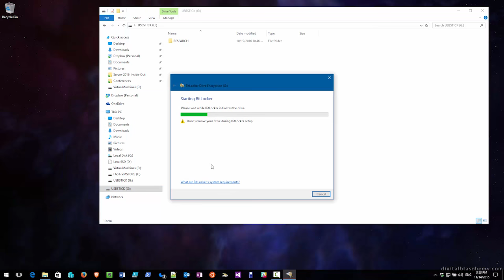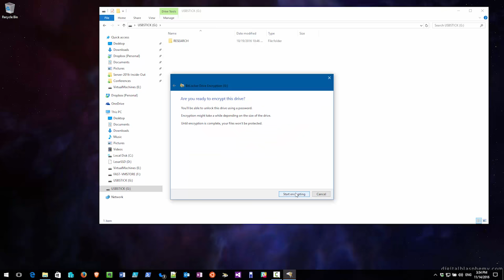Tech Tip: How to set a password on a USB stick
In this TechTip we have Orin Thomas show you how to set a password on a USB stick